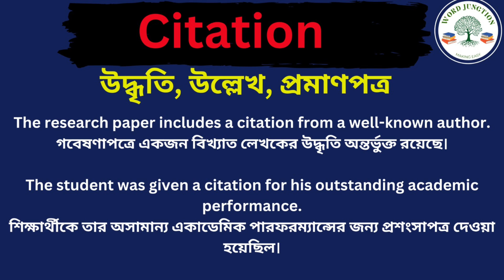Citation Meaning in Bengali/Citation Mane Ki, Citation Explain in Bengali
Hi Friend this Video is about Citation Meaning in Bengali/Citation Mane Ki
Citation Explain in Bengali